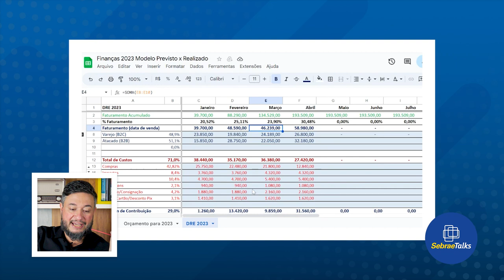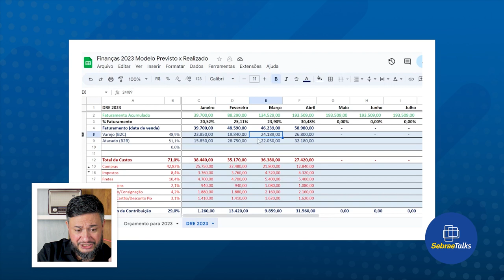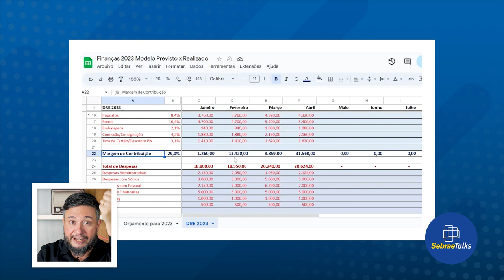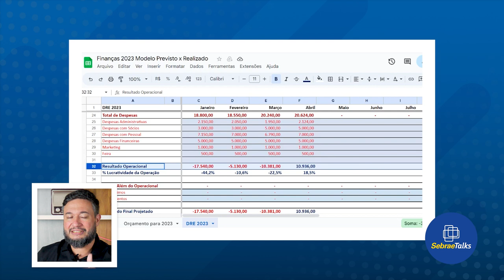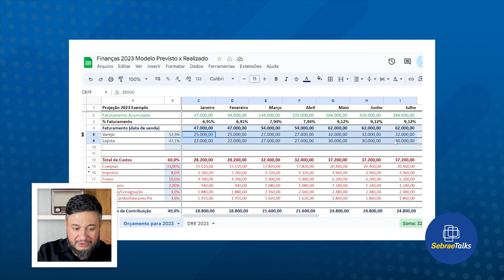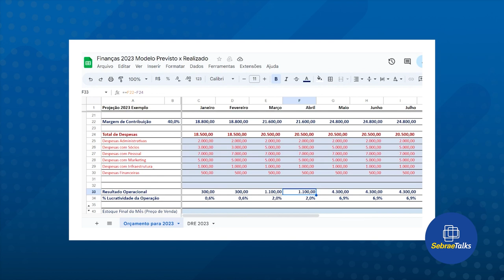Como gerir os DADOS do seu negócio - André Machado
📊   Baixe AGORA uma série de Planilhas Empresariais 100% GRATUITAS para a sua empresa

No vídeo desta semana, o especialista André Machado vai te mostrar como executar um sistema de gerenciamento de dados básico utilizando uma planilha DRE (Demonstrativo de Resultado de Exercício). Com essa planilha você vai ter uma visão maior de entradas e saídas da sua empresa ao longo de um determinado período além de também poder comparar os gastos reais com projeções criadas por você, deixando você pronto para saber onde investir e onde cortar gastos!

⏰ Se liga na minutagem:

00:00 - Inscreva-se no canal!
00:55 - Por onde começar?
01:39 - Planilha DRE
02:49 - Varejo x Atacado
03:58 - Volume de Compras
05:21 - Custo x Despesa
07:27 - Resultado Operacional
08:30 - Orçamento financeiro
09:07 - Finalizando

📲Quer a gente pertinho de você? Segue no Insta para super conteúdos empreendedores!

🚀 Em busca de muitos conteúdos para fazer sua empresa decolar? Entre para o super grupo do WhatsApp!